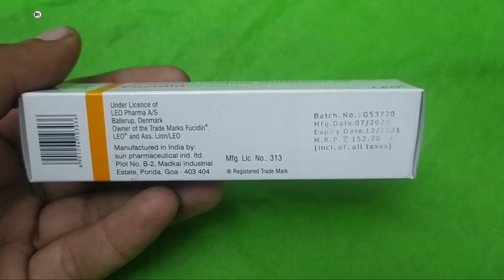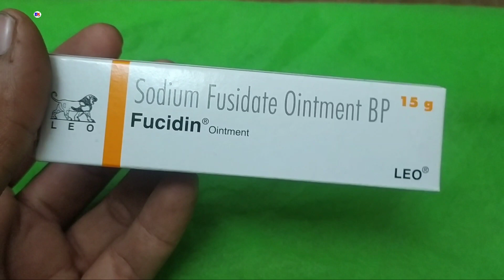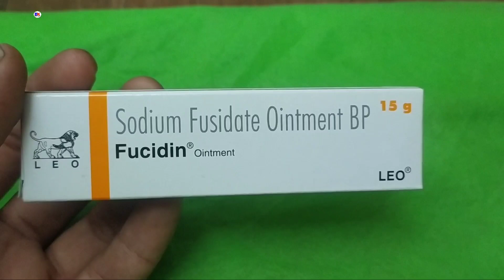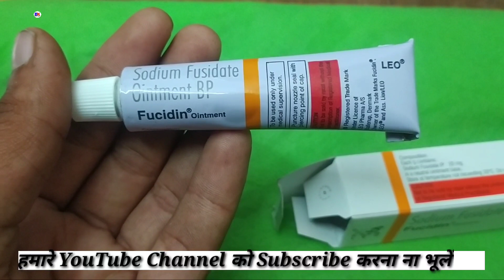Fucidin Ointment, Sodium fusidate ointment, Fucidin Ointment uses side effects and benefits review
Fucidin Ointment, Sodium fusidate ointment, Fucidin Ointment uses side effects and benefits review in hindi  by @Medicineknowledgehindi

kindly note